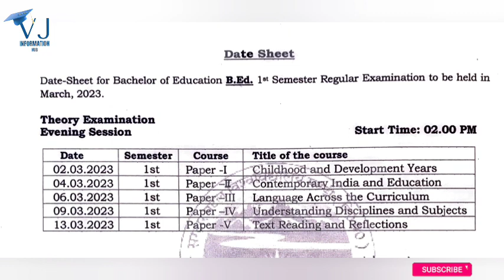Sardar Patel University Mandi B.Ed 1st Semester Date-Sheet Out